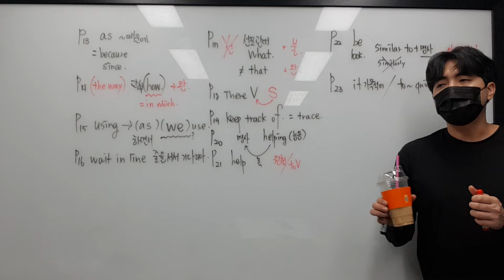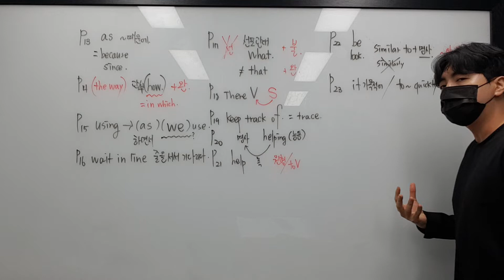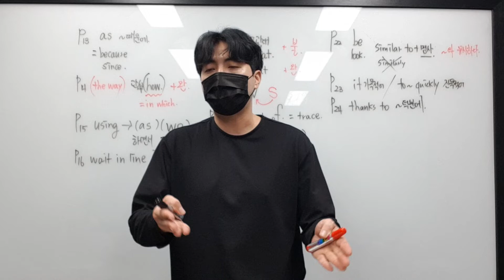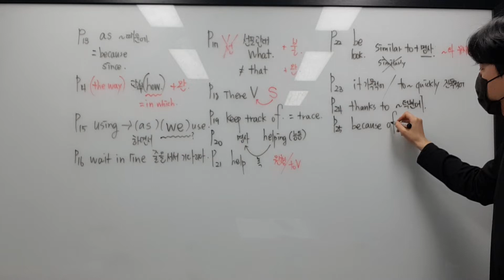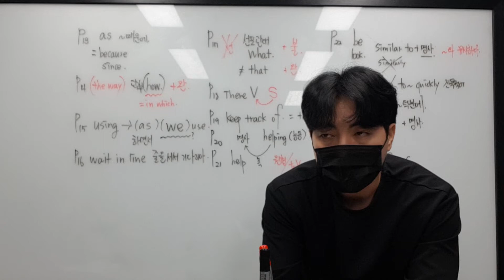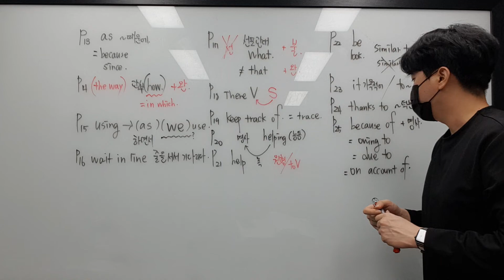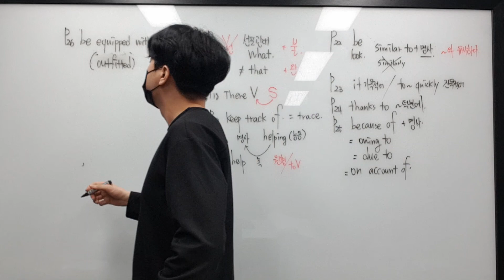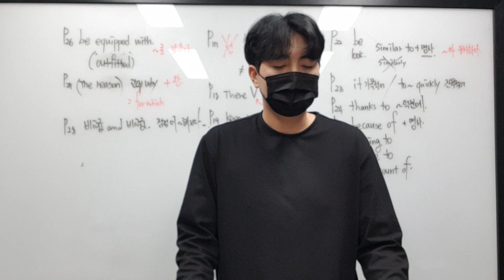9월 27일 화 중3 7과듣기 2 준서